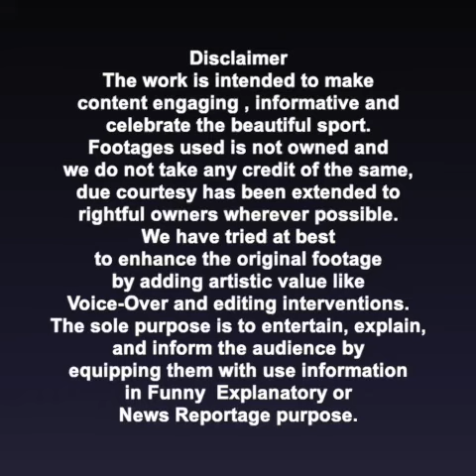Virat Kohli Fails To Achieve Teamindia Fans Dream Of Decades | Oneindia Telugu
IND vs SA Test Series: South Africa beat India by 7 wickets had won series 2-1, Team India Fail To Create History

సఫారీ గడ్డపై టెస్ట్ సిరీస్ విజయాన్నందుకునే సువర్ణవకాశాన్ని చేజార్చుకుంది టీం ఇండియా. శుక్రవారం ముగిసిన చివరి టెస్ట్‌లో కోహ్లీ సేన ఏడు వికెట్ల తేడాతో ఓటమిపాలైంది.